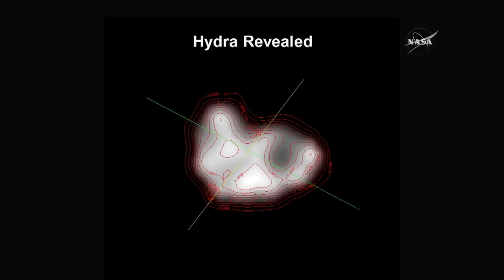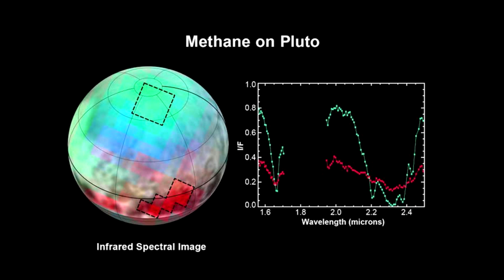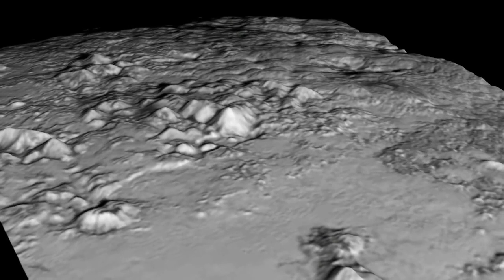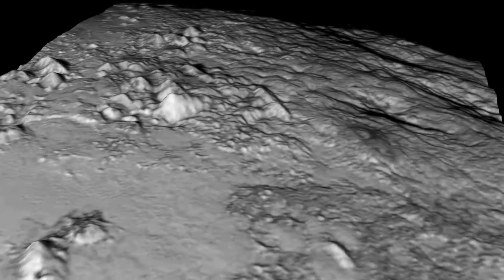11. Diario di Bordo New Horizons - Montagne di Ghiacci e Canyon